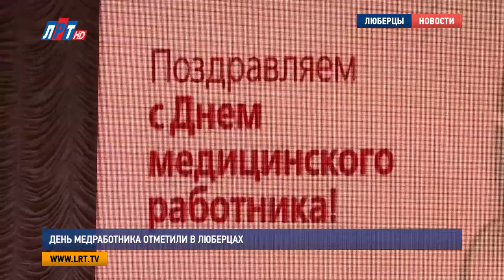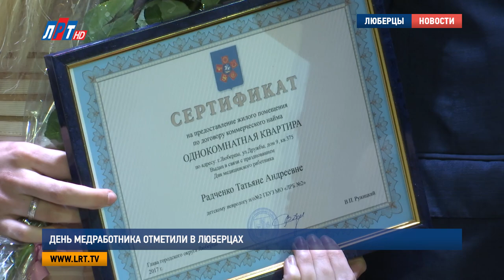День медработника отметили в Люберцах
День медработника отметили в Люберцах. Во Дворце культуры для представителей этой благородной профессии устроили праздничный концерт.  Глава округа Владимир Ружицкий лично подправил люберецких врачей. 18 из них вручили сертификаты на получение жилья.

Люберецких медицинских работников с профессиональным праздником поздравили яркой концертной программой с участием местных творческих коллективов. С торжественной речью со сцены выступил глава городского округа Владимир Ружицкий.

Владимир Ружицкий, глава городского округа Люберцы:

"Сегодня я хочу Вам сказать слова благодарности, что Вы есть, что Вы работаете. Я Вам искренне хочу пожелать, что бы Вы к Вашему брату как можно меньше обращались. Как заняться профилактикой, Вы знаете профессионально. Поэтому, я Вам желаю здоровья, благополучия, как у военных говорят, хорошего материального довольствия".

В честь праздника врачам вручили благодарственные письма и знаки отличия. Депутаты Московской областной Думы Дмитрий Дениско и Игорь Коханый  тоже поздравили медиков. Народные избранники подготовили подарки и даже творческий сюрприз.

Кульминацией праздника стало вручение сертификатов на жилье. На этот раз новые квартиры получили 18 медиков.  Отметим, что городской округ Люберцы стабильно входит в тройку лидеров Московской области по количеству предоставляемого жилья врачам. Всего с начала года работникам медицинской сферы вручили 32 квартиры.

Яна Яковлева, Никита Скраган